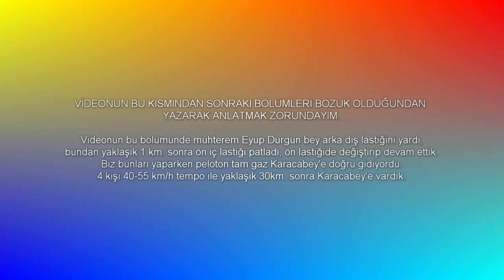140 KM.LİK BURSA-KARACABEY ANTRENMANI / TÜRKİYE'NİN EN HIZLI PELOTONU İLE / PELOTON BURSA